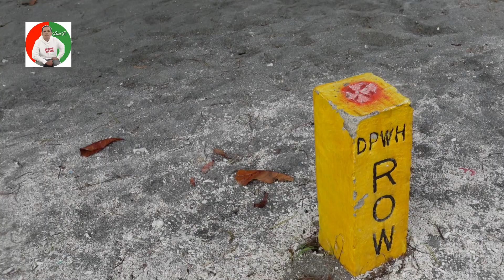# 6 : Part 2 Samal Bridge Project Soil Testing Drilling. Update tayo.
And also Press the 🔔 bell (all)

Para lagi kang updated kong bagong tayong video na uplod.